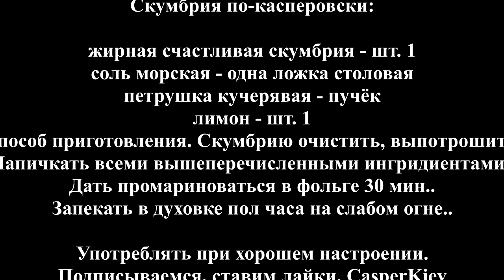CASPERKIEV. Рецепт скумбрии по-кашперовски =)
CASPERKIEV.COM =)